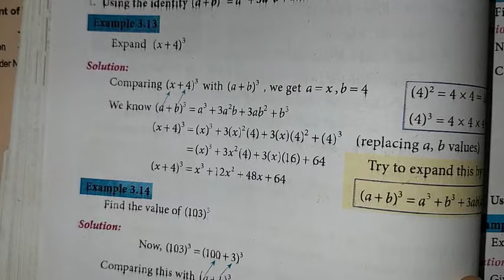8th Maths Ch-3 Algebra | Example 3.13 | Samacheer One plus One channel